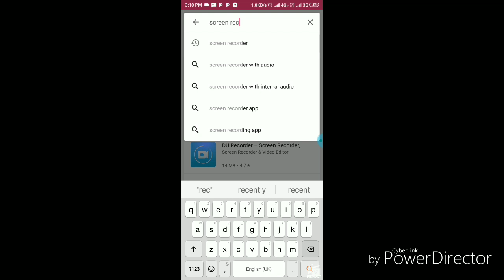How to download HD Movies.